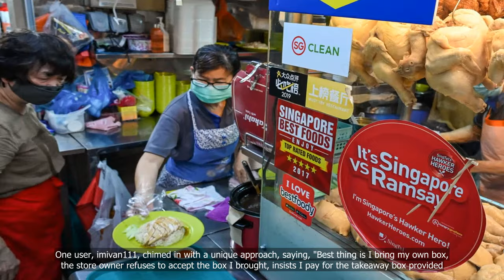50 cents takeaway boxes adds to rising cost pressures for Singaporeans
50 cents takeaway boxes adds to rising cost pressures for Singaporeans

💗📌 Singapore